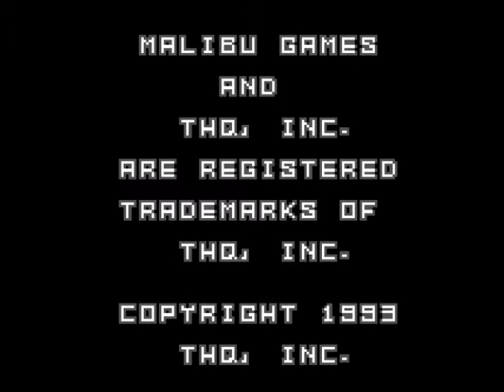SeaQuest DSV (USA, Europe) (Gameboy)